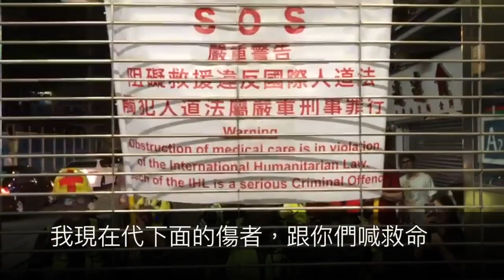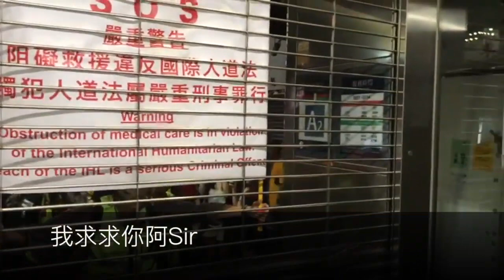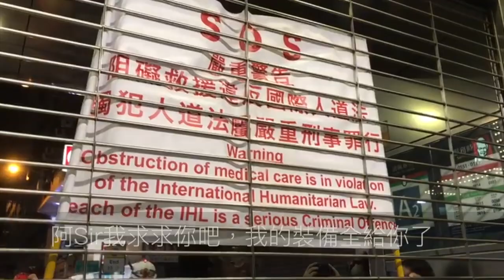戰友之聲【8.31警方阻人道救援】(中文字幕版)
。警方強制封站落閘阻止急救員進入。急救員在鐵閘外苦苦哀求，哭訴寧願自己挨打，也求警方讓他進入救人，令人動容。他還表示，市民並非想要憎恨警方，而他從小的志願是做警察，但今日警察的作法令他改觀，對他們感到失望。